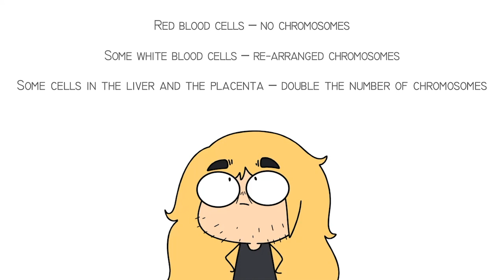Actually talking about chromosomes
Yeah, epigenetics and spectral karyotyping are great - but right now I really want to tell people about why all liquid biopsies should include copy number profiling.

Supported by Inspiring Australia: Queensland

Reader:
Hans Lindahl - HansLindahl.com

The total legend who animated all the sections where the narrator talks directly to camera:

Cutaway Crew
Puddle Art Studio
Linus Wallace

Stop Motion
Isobel Pitt - IsobelPitt.com

Carl Sagan
Dr. Karl - DrKarl.com

Developed by:
Start Codon - StartCodon.com.au

Developed for:
National Science Week 2022